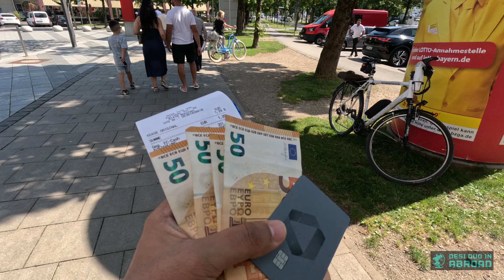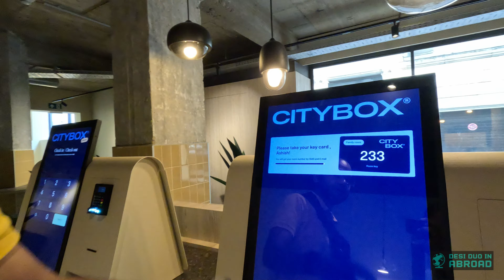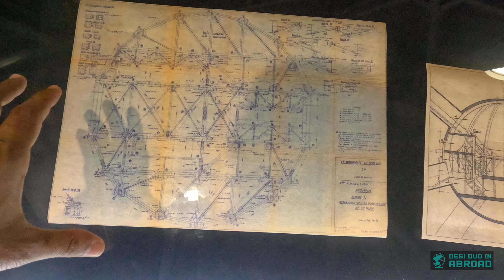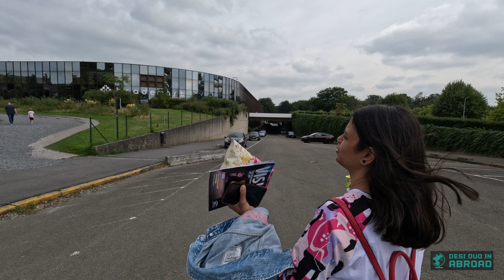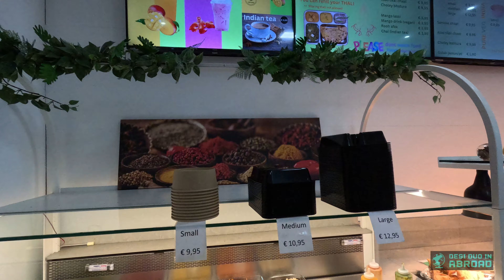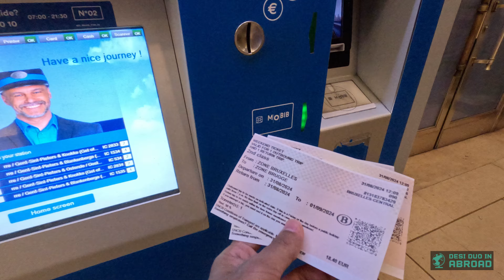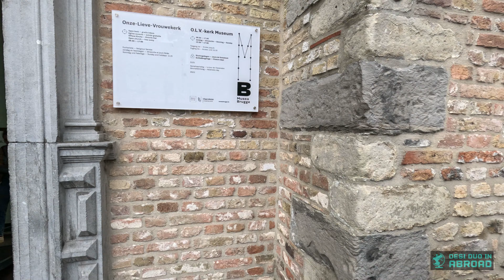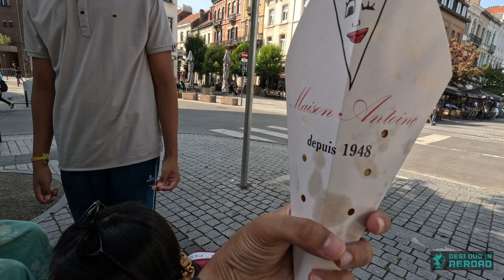Exploring PK Movie Locations: Trip to Brussels & Bruges (Belgium) | Hindi | September 2024 | 4K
Chapters:
0:00 Introduction
2:36 Brussels Airport
3:24 Hotel Check-in
4:50 Chandigarh Thali & More
7:52 Day 02 Start
09:16 Atomium
10:37 Atomium Expo
12:12 Mini Europe
13:32 Design Museum Brussels
15:04 Grand Place
16:59 Manneken Pis
18:25 Dinner Time
20:00 Jeanneke Pis
20:46 Day 03 Start
22:29 PK Movie Location 01
22:47 PK Movie Location 02
26:27 PK Movie Location 03
27:56 PK Movie Location 04
28:30 PK Movie Location 05
28:53 Dinner Time
29:44 PK Movie Location 06
32:10 Day 04 Start
33:16 Fine Arts Museum Brussels
36:36 Royal Palace
37:16 Maison Antoine
38:43 Belgium Waffel
39:19 Auf Wiedersehen

Join us on a 3-day journey through the heart of Belgium as we visit the iconic locations from the Bollywood movie PK in stunning 4K!

Day 1:
We kicked off our trip flying from Munich to Brussels ✈️, enjoyed a delicious dinner at Chandigarh Thali & More Restaurant 🍽️, and took a relaxing evening walk 🌆 towards our stay at City Box Hotel.

Day 2:
Our adventure continued with visits to Atomium ⚛️, Mini Europe 🌍, the famous Manneken Pis and Jeanneke Pis statues 🚶‍♂️, and the vibrant Grand Place City Market 🏛️. We ended the day with a delightful meal at Pure Veg India Restaurant 🥘.

Day 3:
A day trip to the magical city of Bruges 🚤🏰! We explored key PK movie locations, enjoyed a boat ride along the picturesque canals, tasted authentic Belgian waffles 🧇, and visited the historic churches ⛪.

Day 4:
Before heading back, we visited the Fine Arts Museum 🎨, took photos in front of the Royal Palace (which was closed for renovations) 📸, indulged in some final waffles 🧇, and made our way to the airport for our return flight to Munich ✈️.